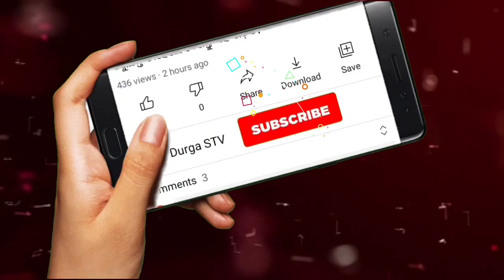ଓଡ଼ିଆ ଚଳଚ୍ଚିତ୍ର ଜଗତର ସୁପର ଷ୍ଟାର ମିହିର ଦାସ ଙ୍କ ଦେହ ଅସୁସ୍ଥ!